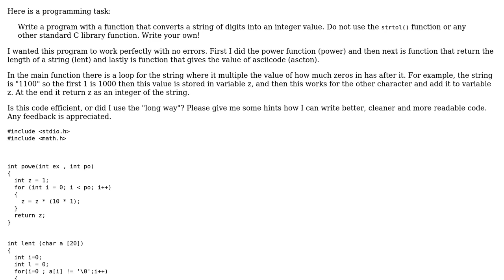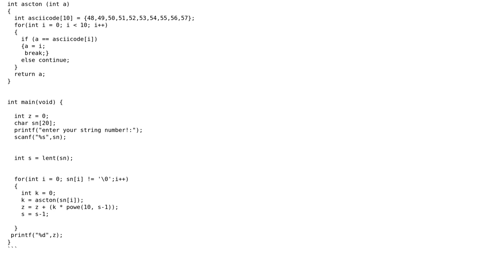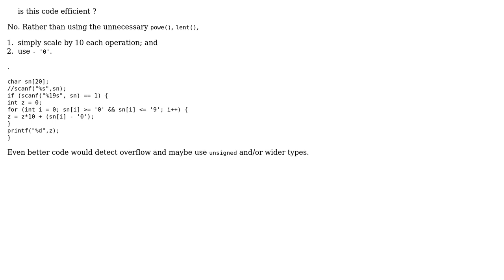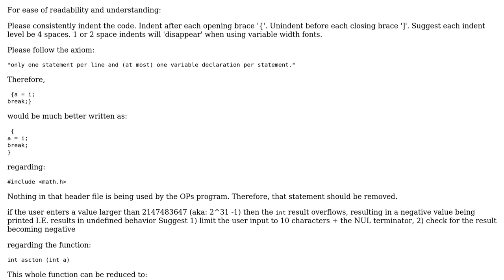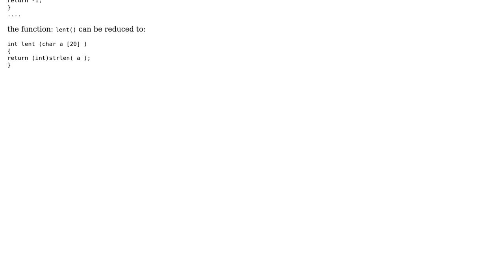A program with a function that converts a string of digits into an integer value (3 Solutions!!)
A program with a function that converts a string of digits into an integer value

With thanks & praise to God, and with thanks to the many people who have made this project possible! | Content (except music & images) licensed under CC BY-SA | Music | Images & others | With thanks to user user3629249 user Reinderien user pacmaninbw user German student 99 user chux - Reinstate Monica user aki and the Stack Exchange Network Trademarks are property of their respective owners. You are responsible for your own actions.